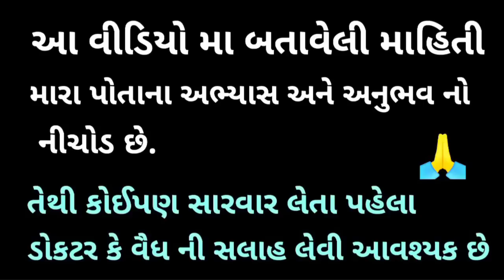મળશે ગજબની સ્ફૂર્તિ 🦾... થાક, ચિંતા, ટેન્શન થશે ગાયબ